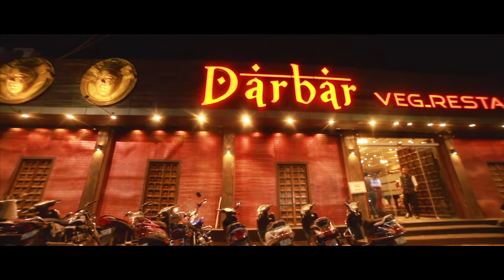1st Birthday Diya Cinematic HIGHLIGHTS | Darbar Restaurant | By Snapbyte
Our Photography & Videography Tend To Truly Tell A Story Of The Event In An Artistic A Manner As Possible.

We Team Snapbyte Are Jabalpur Based Pro Photography & Cinematography Team Provides Services Like Candid Photography, Cinematic Films Of All Events, Covering Birthday Events To Weddings And Filming Commercial Ads All Under One Roof!
We Aim To Complete Our Projects To The Highest Of Standards.